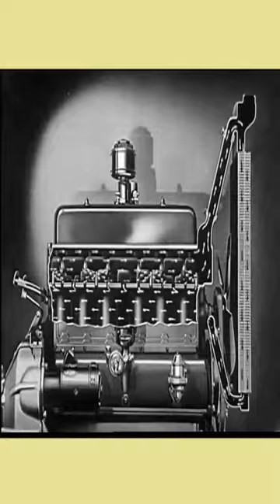How to engine cooling system works | Radiator system In Hindi